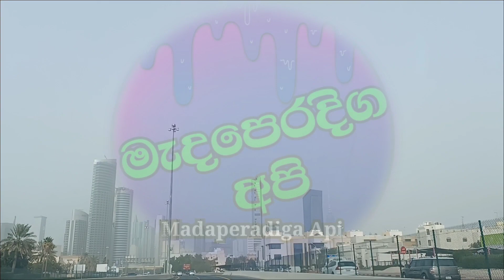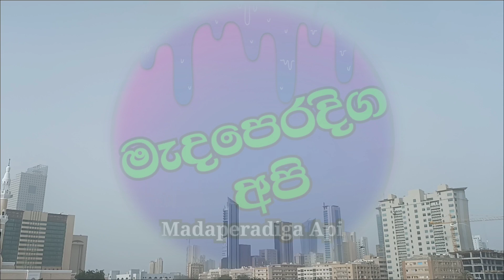අනිවාර්යෙන් අහන්න මෙන්න විස්තරය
කුවේට් අද පුවත් |kuwait news today |kuwait latest news |kuwait news sinhala | kuwait news

කුවේට් අද පුවත්
කුවේට් සිංහල පුවත්
මැදපෙරදිග අපි
කුවේට් වීශේෂ පුවත්
මැදපෙරදිග අපි කුවේට්
Kuwait news today sinhala
Kuwait news today
Kuwait news
Kuwait
Kuwait news tamill
Kuwait news sri lanka
Kuwait news today live sinhala
Kuwait news today live
Kuwait Airport news today
Kuwait news Airport
Kuwait Airport news
Airport news
Sri lanka Airport news
Airport news sinhala
Sri lanka Embassy kuwait news
Kuwait embassy sri lanka
Embassy sri lanka
Sri lanka news
Sinhala news
Ada sinhala news
Kuwait latest news
Arabic news